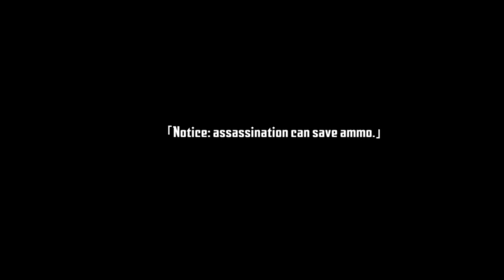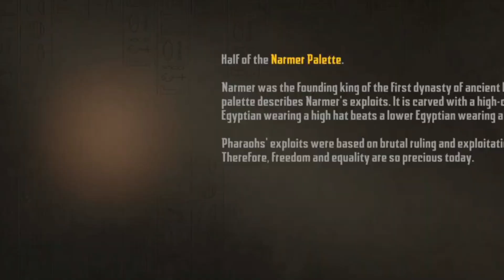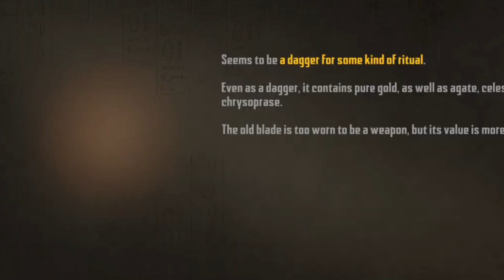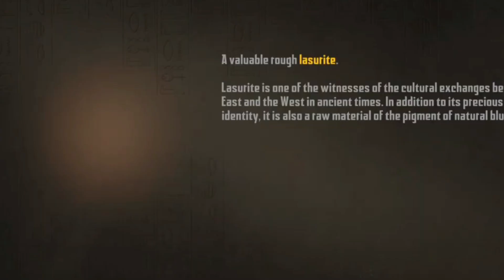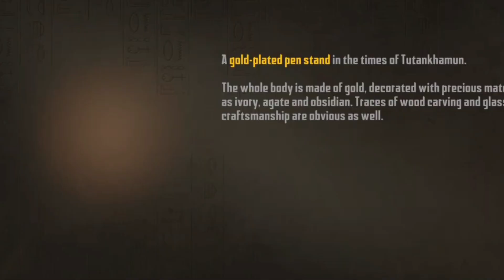Endless Nightmare 3: Shrine | HD | 60 FPS | Crazy Gameplays!!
"The new Endless Nightmare game released! The story of Endless Nightmare 3 takes place before Jack investigates the weird hospital. The protagonist is Jack's best friend - Carlos Gonzales. Carlos is a member of the International Criminal Police Organization (ICPO), specializing in investigation of transnational crimes such as terrorist activities and organized crimes. His opponent is a notorious large-scale international criminal organization - Black Python. This time, their target is getting the Heart of Pharaoh. Carlos must get Heart of Pharaoh first, so he embarks on a dangerous adventure.